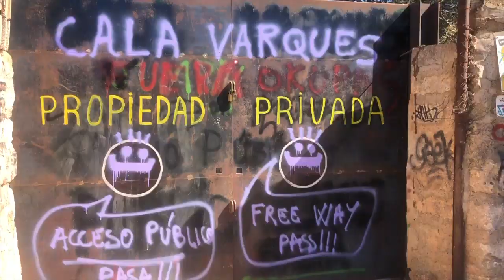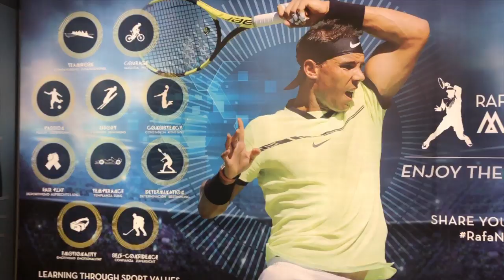¡5 DÍAS EN MALLORCA CON NOSOTROS! 💕 | Laura Muñoz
¡AL FIN OS TRAIGO EL VLOG DE MALLORCA! 😍 Tardo la vida en editar los vlogs, lo sé 🙈 Espero que os guste tanto como a mí ☺️ ¡SI LLEGÁIS HASTA EL FINAL DEJADME ESTE ICONO "😘" EN LOS COMENTARIOS! 😂 ¡Bonitos! ☺️